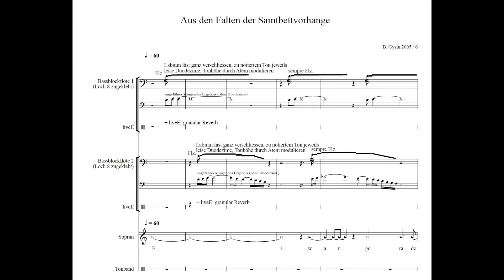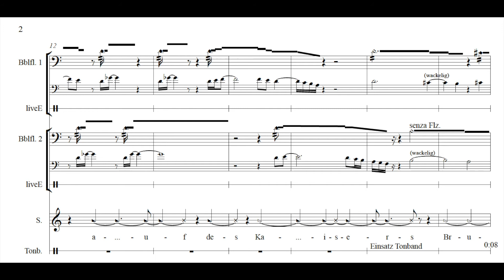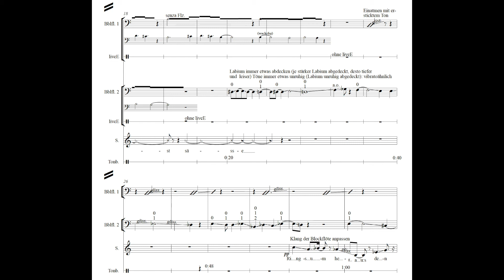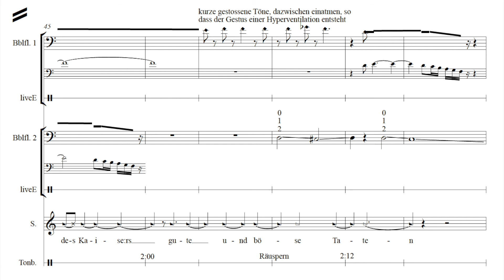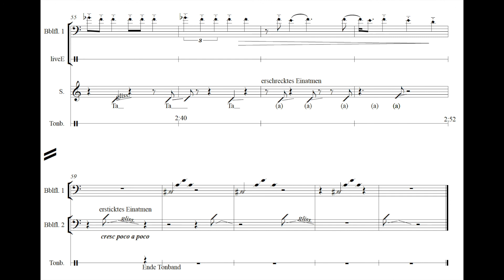Die künstlische Nachtigall Nr 9 Aus den Falten der Samtbettvorhänge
"Die Künstliche Nachtigall" ist eine Kammeroper nach der Märchenvorlage von Andersen für Sing-, Sprechstimme, Blockflöten-Ensemble und Elektronik. Das Stück ist geeignet für Laien und Profis